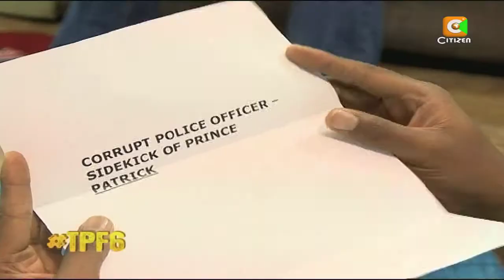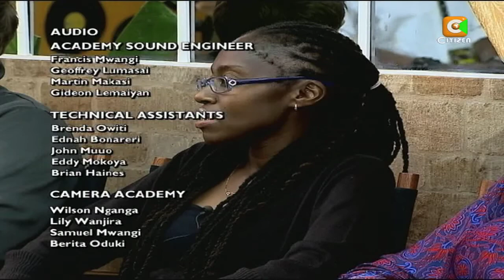TPF6 Friday 22nd November, 2013